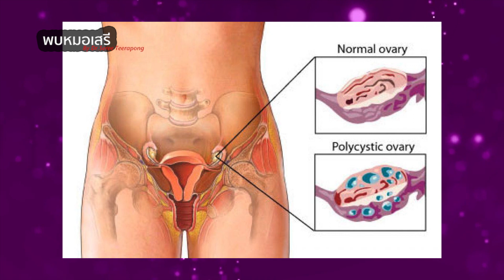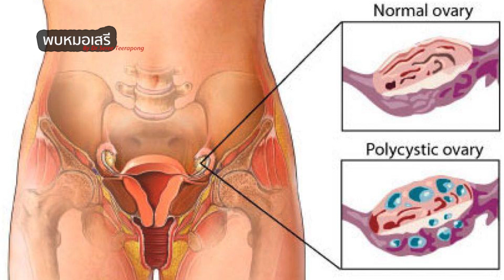พบหมอเสรี ตอนที่ 486 : รังไข่รวงผึ้ง กับการมีลูก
รังไข่รวงผึ้ง กับการมีลูก